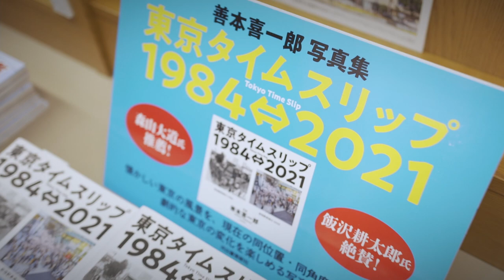【This is who I am Vol.9】”これが私” 写真集「東京タイムスリップ」シリーズの著者、善本喜一郎氏の写真集制作の裏側と彼の素顔に迫る映像作品。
善本喜一郎氏は、日本の最前線で活躍する写真家です。
今回、彼は過去40年間の彼のすべての写真活動の集大成といえる写真集を出版しました。
本のタイトルは「東京タイムスリップ1984↔︎2021」です。
およそ40年前の東京と現在の東京の写真を見比べることができます。
この写真集の制作を通じて、彼は次の一歩を踏み出す機会になったと感じています。
彼はこれからも変わらず写真を撮り続けます。
動画中の写真は写真家の長嶋正光氏の撮影によるものです。

Kiichiro Yoshimoto is a photographer who is active on the front lines of Japan.
This time he has published a photo book that includes all his photographic activities over the last 40 years.
The title of the book is “Tokyo Time Slip1984↔︎2021”.
You can compare the photos of Tokyo about 40 years ago and the present Tokyo.
Through the production of this photo book, he had the opportunity to take the next step.
He keeps taking photos from now on.
The photos in the video were taken by photographer Masamitsu Nagashima.